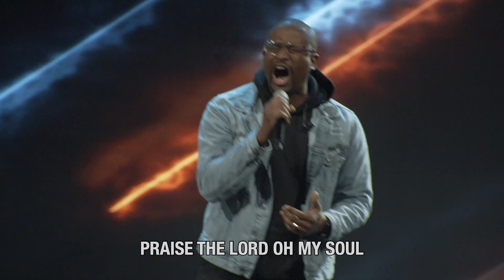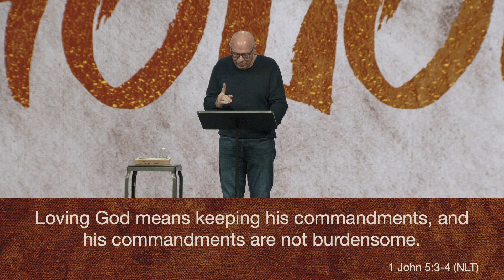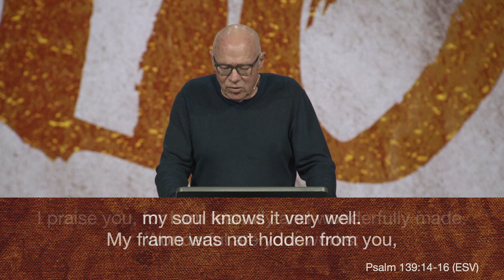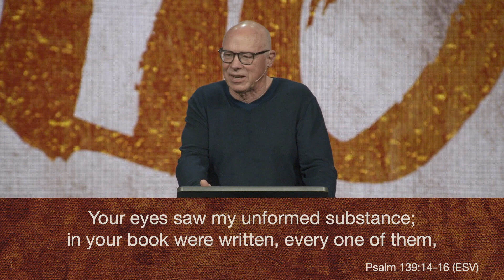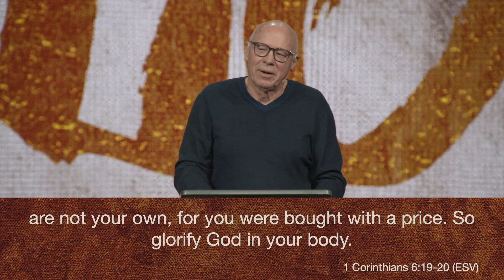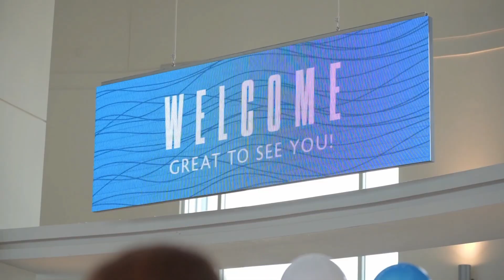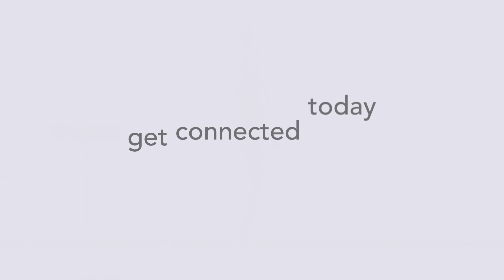Hólos: Loving the Lord With All Your Strength | Pastor Russ Austin | Southpoint Community Church